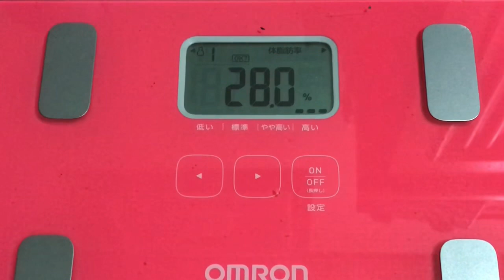【実録！196日目❤️】外食最高！（テイクアウトだけどね）